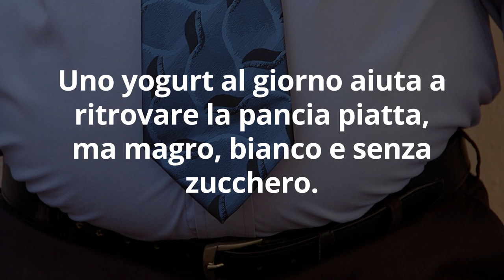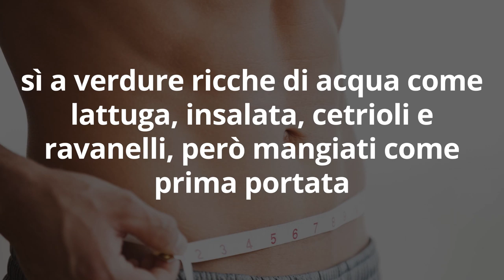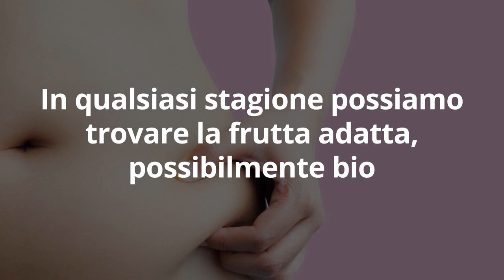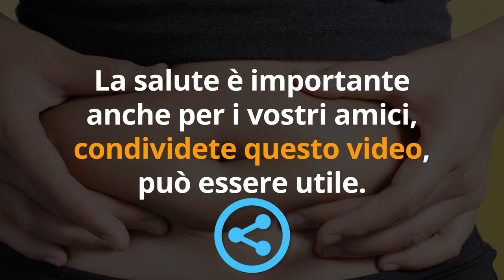Questi sono i 7 TRUCCHI ANTI PANCIA GONFIA che usano le STAR di HOLLYWOOD per APPARIRE più MAGRE!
Vuoi liberarti del gonfiore addominale e della pancia tesa e dolente?

Se tutto ti stringe e vuoi liberarti dell’addome gonfio e prominente, il mio programma frutto di 25 anni di esperienza fa proprio al caso tuo!

Ciao amici! Chi non vorrebbe liberarsi velocemente della fastidiosa pancia gonfia? Ecco 7 trucchi anti pancia gonfia della Naturopatia che potete usare per sembrare subito più magri. Sono anche i trucchi che usano le Star di Hollywood per sgonfiare la pancia e ridurre il gonfiore addominale. Ora li sapete anche voi!

Simona Vignali